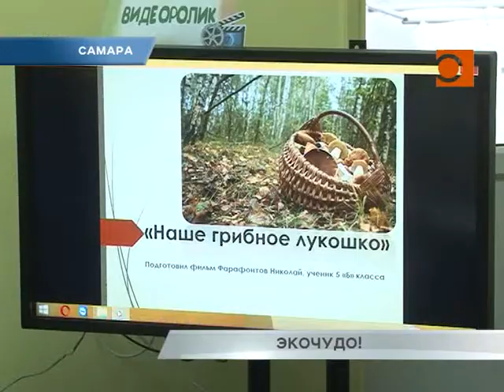Как сфотографировать цаплю или написать стих о газели?В Самаре наградили победителей Экочуда-2019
Чтобы увидеть чудо, нужно внимательно присмотреться к миру природы родного края. В этом уверены дети, ставшие участниками Конкурса "Экочудо" в 2019 году. Награждение юных призёров, истории поисков природных чудес и затаённые красоты родного края - в репортаже Ольги Хамракуловой.